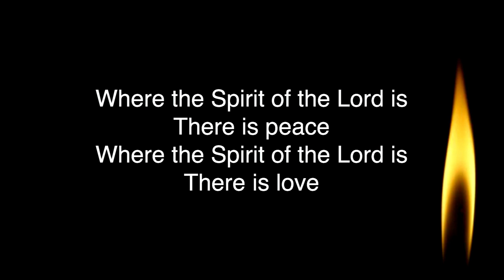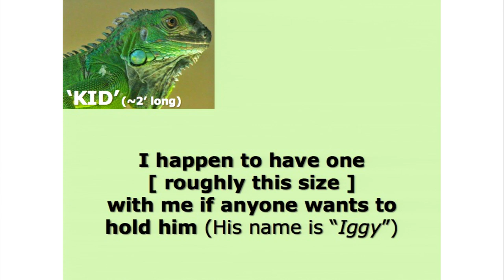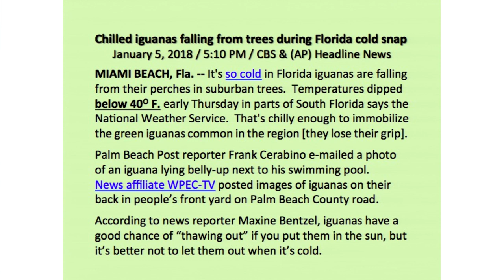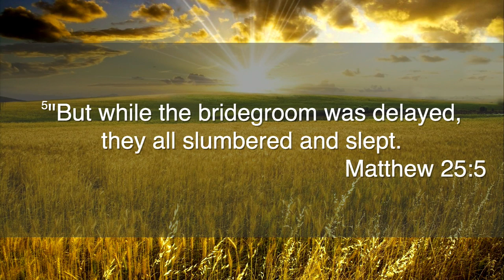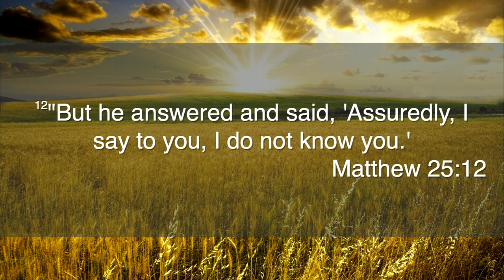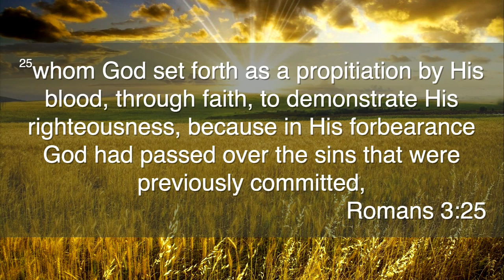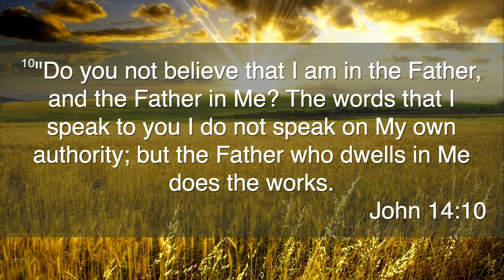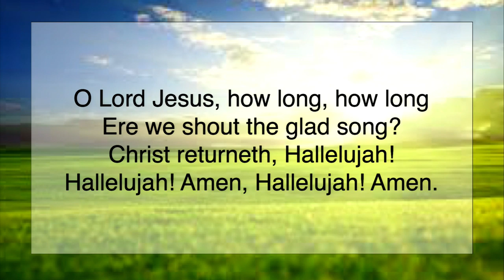6-29-2019 | Awake and Choose ~ Brad Senckowski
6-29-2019 | Awake and Choose ~ Brad Senckowski